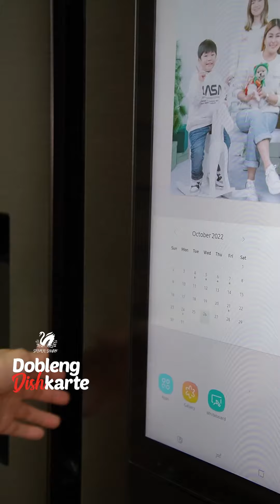Chicken Adobo, naglevel-up sa Adobo Sushi Rolls?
I-level up ang tirang lunch ulam at gawing mas Swanderful ang hapunan basta may DoblengDishkarte ka with @SilverSwanPH!

-dishkarte/ to discover more ways to Dobleng Dishkarte with Silver Swan at mag-add to cart na sa Shopee!